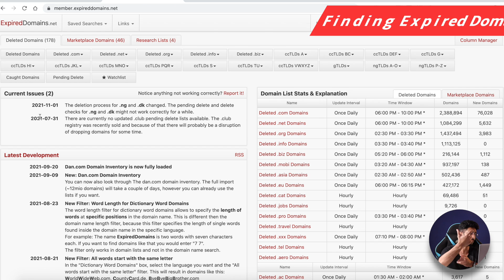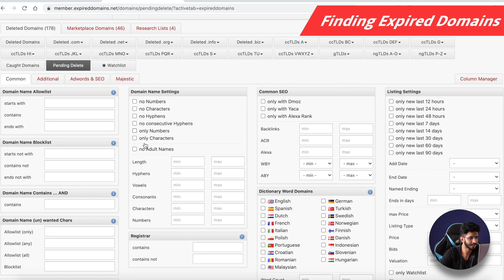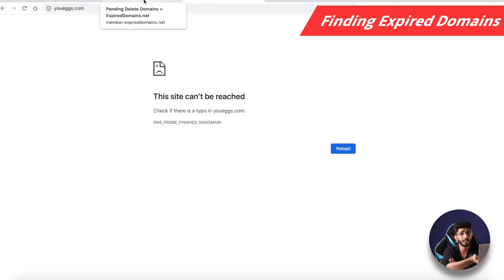Domain Expire होने पर क्या होता है ?? 🤔 How To Renew Expired Domain?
If you are about to buy a domain name or have bought one recently, this video is for you guys!

Do you know what happens if you don’t renew your domain? It expires. But can you get it back? Does it cost additional charges? How long does it take to get your domain back?

Well, this video is the answer to all your questions. In this video, I’m going to tell you exactly what happens after a domain expires and what are the different stages an expired domain goes through.

Finally, I will also show you how you can find expiring domains and purchase them if you want. So, let’s quickly jump on to the video.

⌛TIMESTAMPS
00:00 Intro
00:56 Domain / Cyber Squatting
1:22 Grace period
1:58 Redemption period
2:29 Deletion period
2:45 Finding Expiry Domains
4:07 Bottom Line